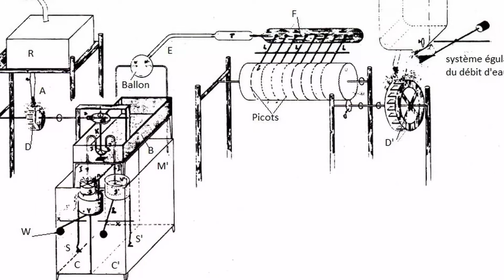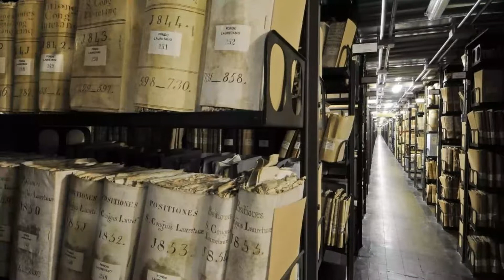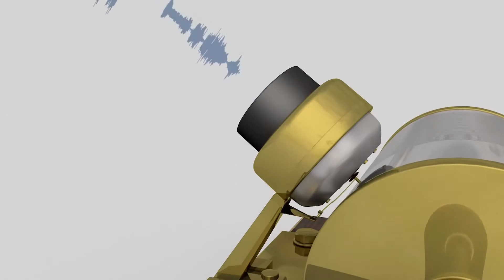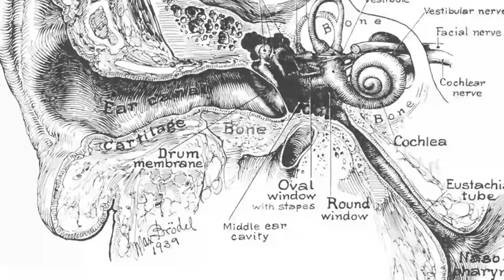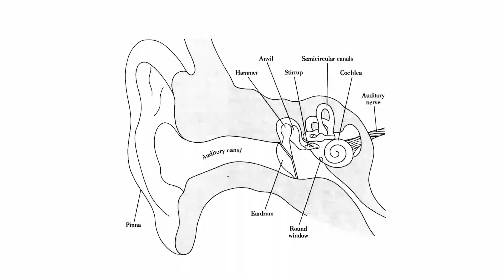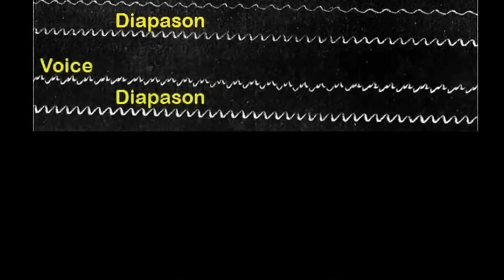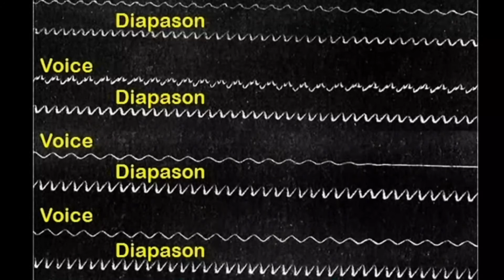The Oldest Voice Recording In Human History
Have you ever wondered what the first human voice ever recorded was? How the Phonograph / Phonautograph was invented or how the first ever microphone worked? Until 2008, the earliest audio recording of the human voice in existence was thought to be that of Thomas Edison, made in 1877 on his recently invented phonograph. But over 130 years later, an incredible discovery in Paris changed everything we thought we knew about the earliest recorded sounds in our history.

This short documentary explores the amazing story behind the discovery of humanity's first ever voice recording and examines the life of Edouard Leon Scott de Martinville and the fascinating technology used not only to create these records but the audio restoration process used to digitally restore them more than 150 years after they were made.

0:00 Introduction
01:10 Thomas Edison's Recording
03:45 How does a Phonogram Work?
05:49 Édouard-Léon Scott de Martinville
07:12 How does a Phonautogram Work?
09:10 The Audio Restoration Process
10:35 Conclusion